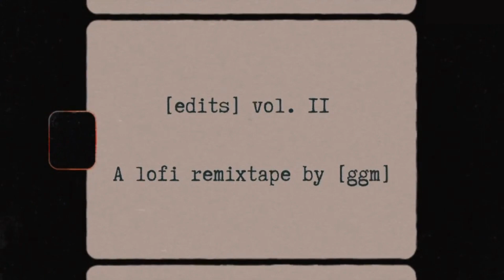[edits] vol. II - prod. by [ggm] | Baby Gang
[edits] vol. II, 2023.

TRACKLIST:
00:00 - [natale_freestyle]
01:03 - [cella2]
03:22 - [marocchino]
05:56 - [presidente_freestyle]
07:15 - [blitz]
09:51 - [skit_sanvittore]